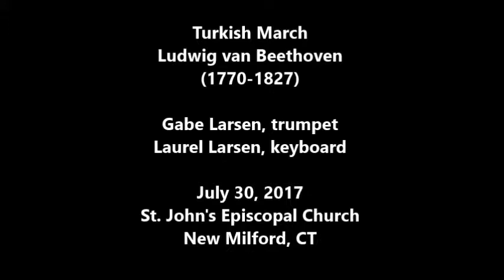Turkish March, Ludwig van Beethoven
Prelude for the service in the Memorial Garden.